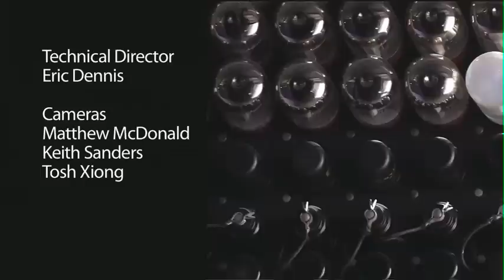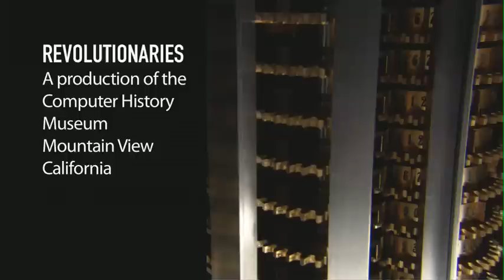CHM Revolutionaries: A Computer Called Watson with IBM Research's David Ferrucci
This is an episode of REVOLUTIONARIES, a co-production of the Computer History Museum and KQED television, with major sponsorship by Intel. Recorded: Nov 15, 2011, originally broadcast on February 25, 2012.

In an historic event in February 2011, IBM's Watson computer competed on Jeopardy! against the TV quiz show's two biggest all-time champions. Watson is a computer running software called Deep QA, developed by IBM Research. While the grand challenge driving the project was to win on Jeopardy!, the broader goal of Watson was to create a new generation of technology that can find answers in unstructured data more effectively than standard search technology.

Computer systems that can directly and accurately answer peoples' questions over a broad domain of human knowledge have been envisioned by scientists and writers since the advent of computers themselves. Open domain question answering holds tremendous promise for facilitating informed decision making over vast volumes of natural language content. Applications in business intelligence, healthcare, customer support, enterprise knowledge management, social computing, science and government could all benefit from computer systems capable of deeper language understanding. The DeepQA project is aimed at exploring how advancing and integrating Natural Language Processing (NLP), Information Retrieval (IR), Machine Learning (ML), Knowledge Representation and Reasoning (KR&R) and massively parallel computation can greatly advance the science and application of automatic Question Answering.

Dr. David Ferrucci is an IBM Fellow and Watson Principal Investigator for IBM Research. Richard Waters is the West Coast Editor for the Financial Times. Join them for a fascinating exploration of how the Watson project began, its ancestry, the epic Jeopardy! win, and the ways Watson technology can improve human decision-making.